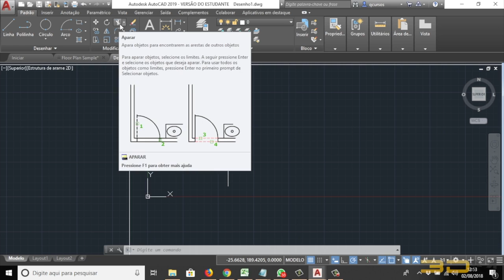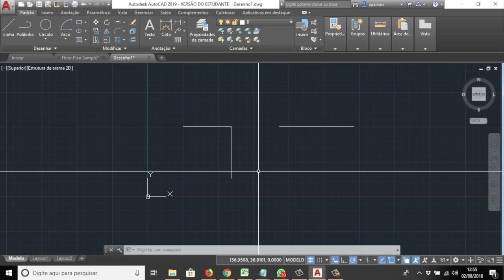AUTOCAD Modificadores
AUTOCAD